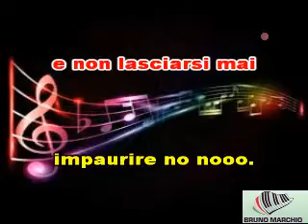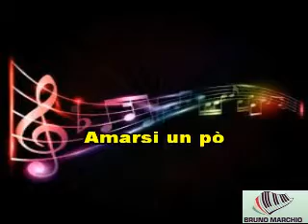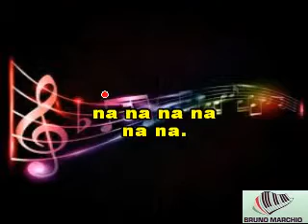KARAOKE AMARSI UN PO' (Versione Bachata) (DEMO) LUCIO BATTISTI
KARAOKE AMARSI UN PO' (Versione Bachata) (DEMO) LUCIO BATTISTI. BELLISSIMO PEZZO INTRAMONTABILE DEL GRANDE LUCIO BATTISTI.